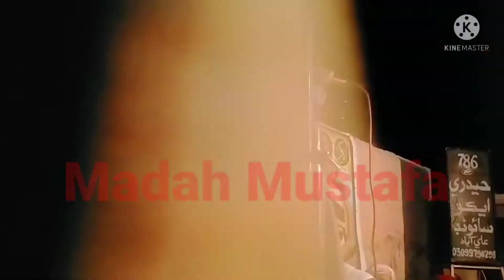Musilmano Muhammad Ji Sana Gain Sawab Aahe | New Sindhi Naat | 2021 Rabiullawal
Musilmano Muhammad Ji Sana Gaen Sawab Aahe